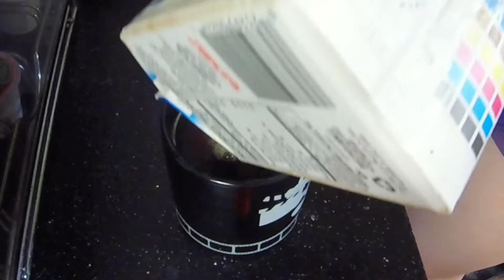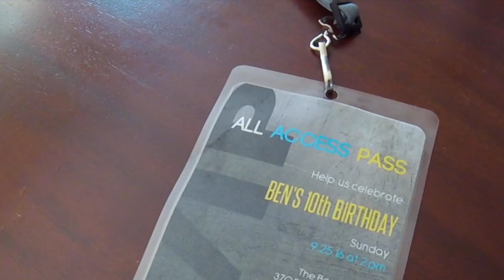Playing CanBam In The Street I AChilly_